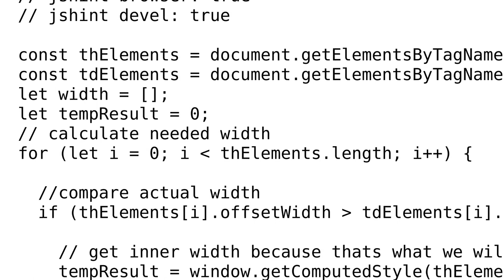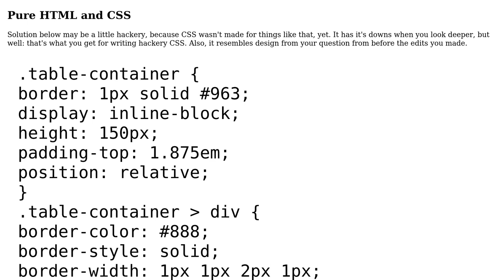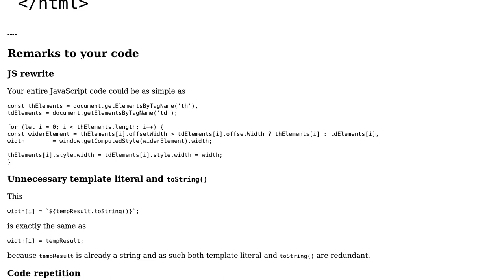Code Review: Fixed table header with scrollable body and aligning columns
With thanks & praise to God, and with thanks to the many people who have made this project possible! You are responsible for your own actions.